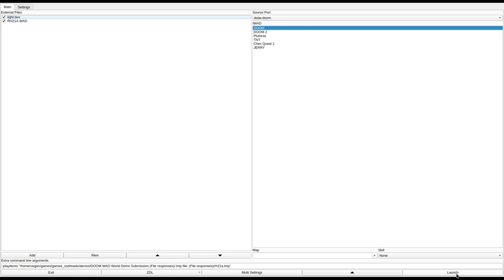DOOM 1 - RH21A.WAD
called "RH21A.WAD" in the /idgames FTP.
created by RICH HORN on May 26th, 1994.
from the .txt file included with the WAD:
"First level (Bottom) of my new "Ship of DOOM".wad."